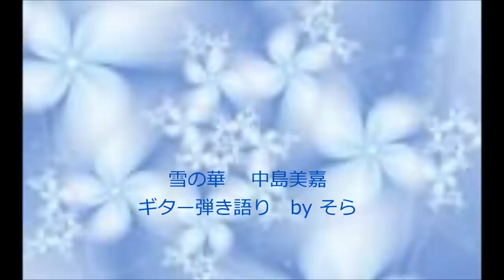雪の華 中島美嘉 ギター弾き語り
雪の華  詞：Aatomi 　曲：松本良喜

のびた人陰(かげ)を舗道にならべ
夕闇のなかを君と歩いてる
手をつないでいつまでもずっと
そばにいれたなら
泣けちゃうくらい

風が冷たくなって
冬の匂いがした
そろそろこの街に
君と近付ける季節がくる

今年、最初の雪の華を
ふたり寄り添って
眺めているこの瞬間(とき)に
幸せがあふれだす

甘えとか弱さじゃない
ただ、君を愛してる
心からそう思った

君がいるとどんなことでも
乗りきれるような気持ちになってる
こんな日々がいつまでもきっと
続いてくことを祈っているよ

風が窓を揺らした
夜は揺り起こして
どんな悲しいことも
僕が笑顔へと変えてあげる

舞い落ちてきた雪の華が
窓の外ずっと
降りやむことを知らずに
僕らの街を染める
誰かのためになにかを
したいと思えるのが
愛ということを知った

もし、君を失ったとしたなら
星になって君を照らすだろう
笑顔も涙に濡れてる夜も
いつもいつでもそばにいるよ

ただ、君とずっと
このまま一緒にいたい
素直にそう思える

この街に降り積もってく
真っ白な雪の華
ふたりの胸にそっと想い出を描くよ
これからも君とずっと…